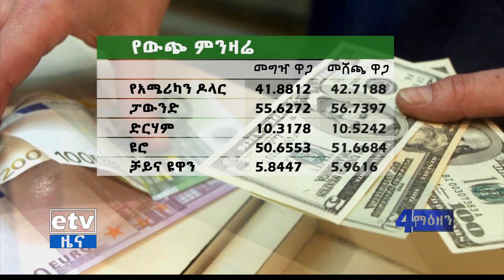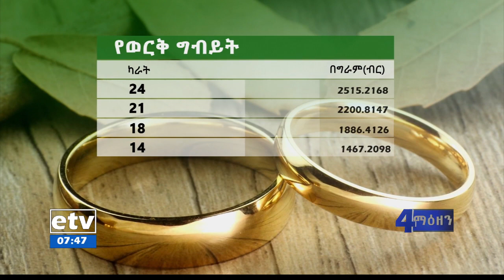የቀን 7 ሰዓት ቢዝነስ ዜና… ሚያዚያ 19/2013ዓ.ም |etv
የቀን 7 ሰዓት ቢዝነስ ዜና… ሚያዚያ 19/2013ዓ.ም